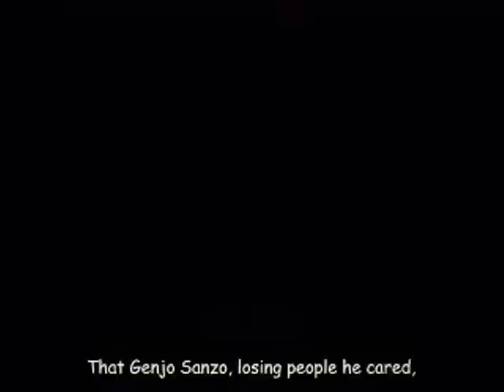Goodbye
My first Saiyuki AMV! I tried to improve my timeing. Am I getting better?

It's kinda Sanzo-centric but it has the other guys in it too!

Oh yeah, I barrowed alot of clips from WhiteAsh001. I really hope she dosn't mind...